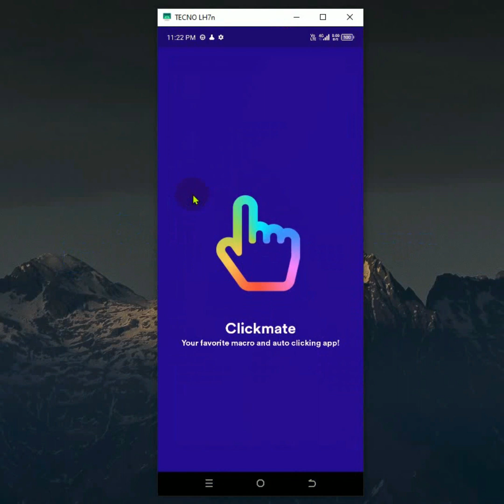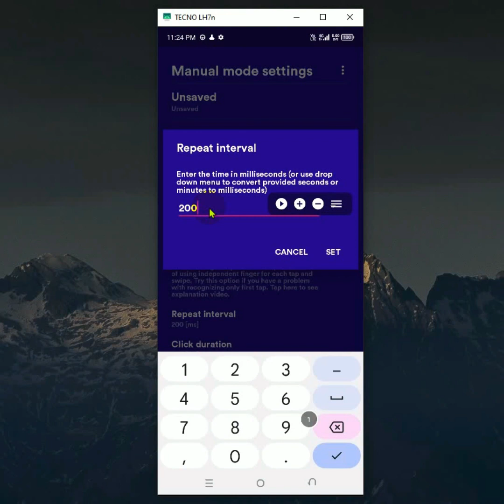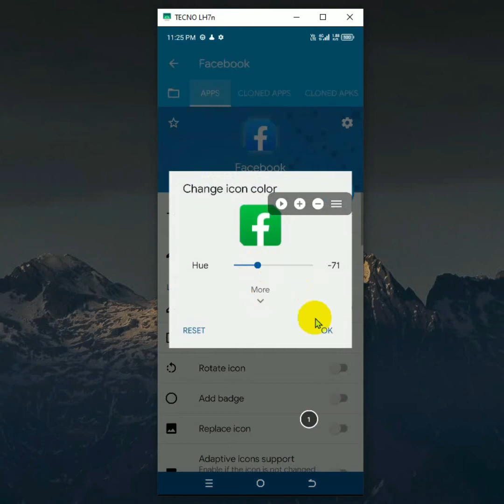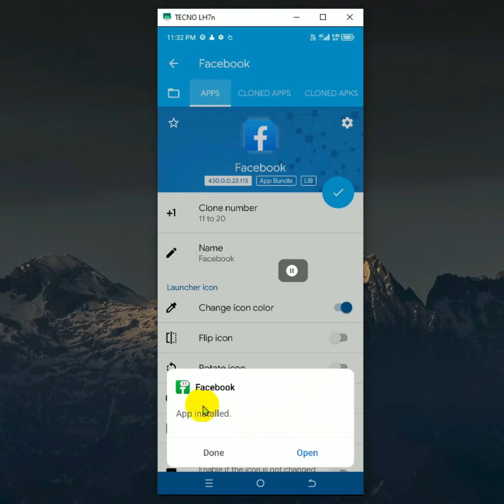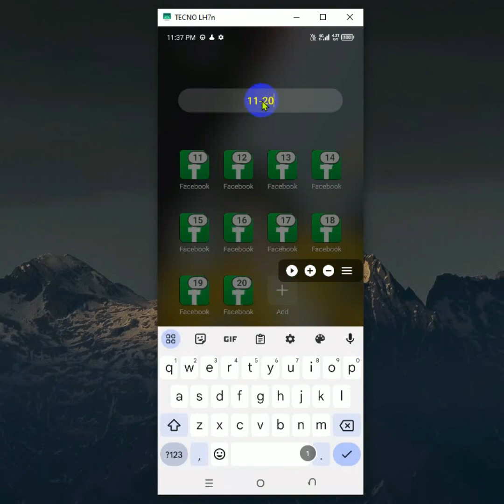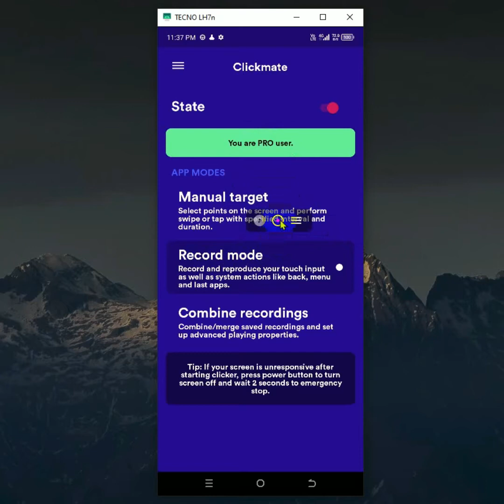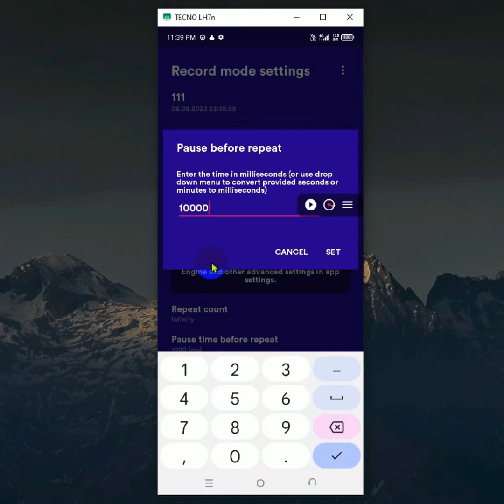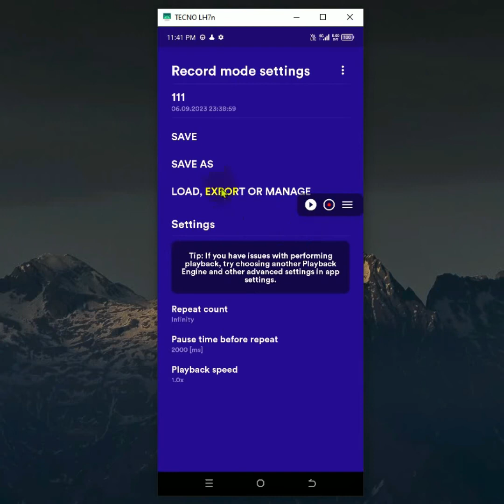mmo ,how to run auto on phone Clickmate តូចតែប៉ះអ្នកពូកែគិតវា​នឹងធំធេង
how to run auto on phone
Clickmate តូចតែប៉ះអ្នកពូកែគិតវា​នឹងធំធេង